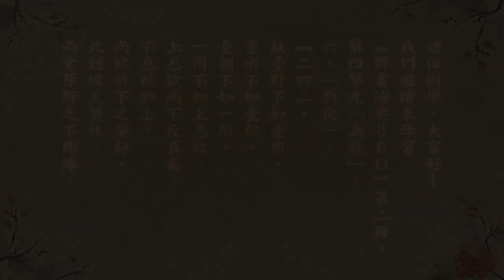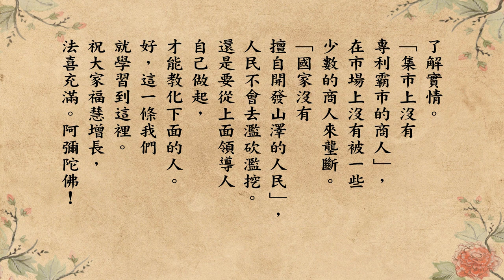跟悟道法師學佛法 【上息欲而下反真 】《群書治要３６Ｏ》第二冊 242